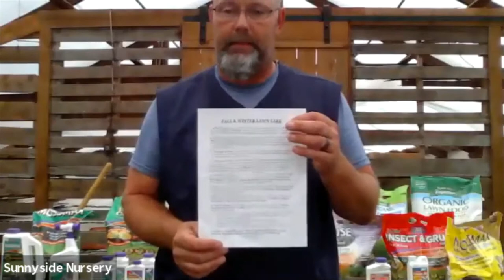Refresh Your Lawn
Refresh Your Lawn 9/12/2020
Fall Lawn Class